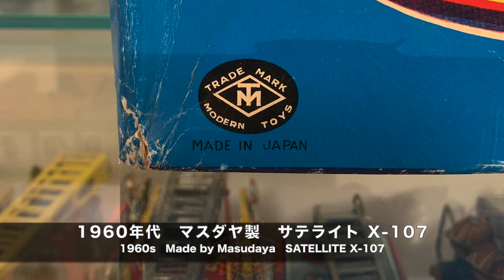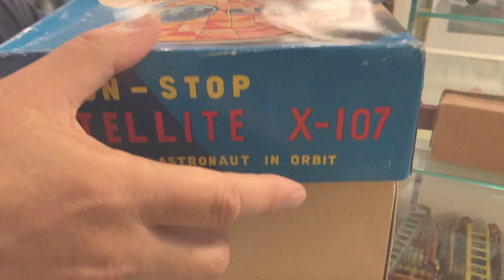レトロフューチャーなデザインのサテライトX-107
今回の北原コレクションチャンネルは1960年代に作られたマスダヤ製の
サテライトX-107をご紹介いたします。箱絵や円盤型宇宙船のデザイン
が、レトロフューチャーを感じさせます。動かして見ると凝ったギミック
に驚きます。